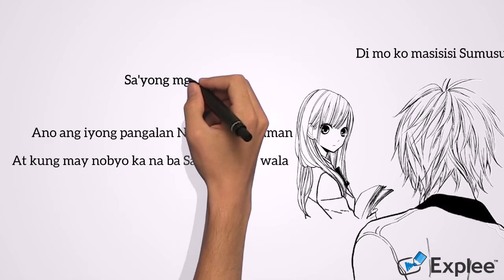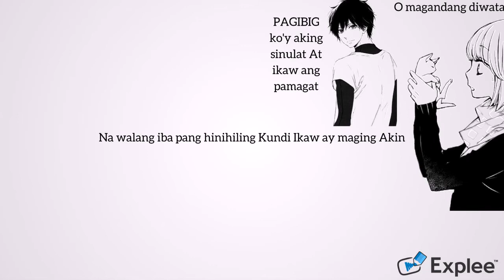Tulad Mo - TJ Monterde WhiteBoard Animation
Wanna Start Making Your Own WhiteBoard Animation?